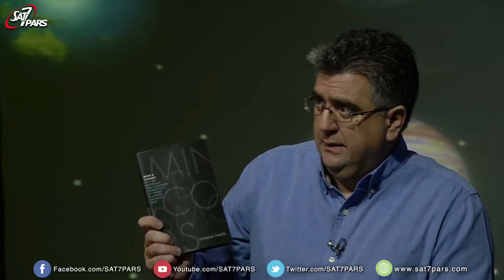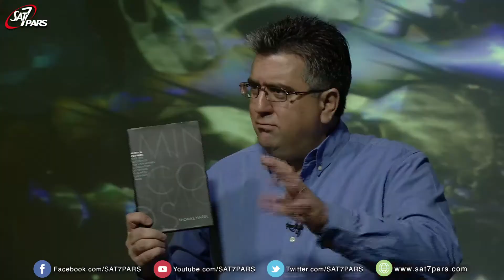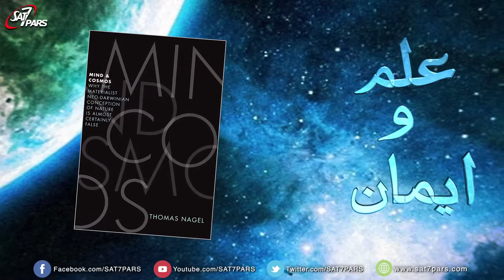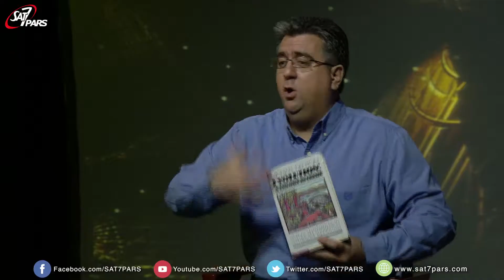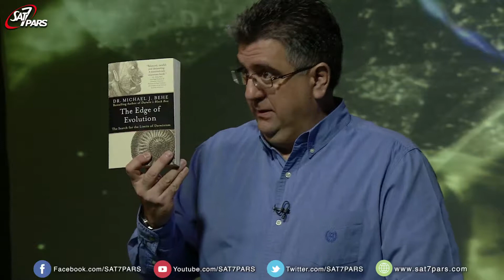علم و ایمان - فصل دوم . قسمت دوازدهم - نقدهایی به تئوری داروین ۱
اشاره مختصر به نواقصی که بعضی از دانشمندان در مورد تئوری تکامل داروین میبینند،و تغییرات و تحولات ژنتیکی که تصادفی اتفاق می افتدو انتخاب طبیعی نیستند، واین دو مکانیزم پاسخ تمام پیچیدگی در طول حیات که دیده میشود و میبینیم را نمیدهد.